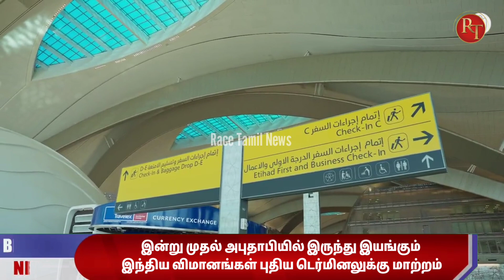Abu Dhabi: Full list of airlines that will fly to new airport terminal on Nov 1-14 | UAE Tamil News